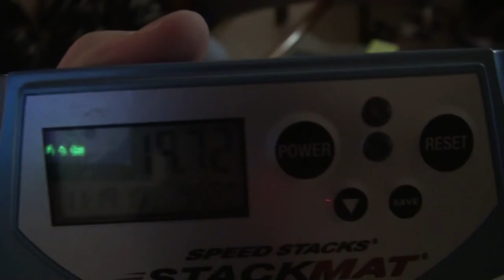Ling Yun test solve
Test Solve with a Ling Yun cube